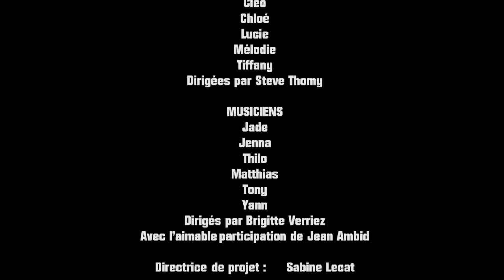Et hop ! Tous au musée ! - Prix Défis FFEA 2018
Produit par l’Usine à danse (région Hauts de France), « Et Hop! Tous au musée ! » est un spectacle musical et dansé, donné au milieu des collections du Musée de l’Archerie de Crépy-en-Valois.

Responsable : Sabine Lecat